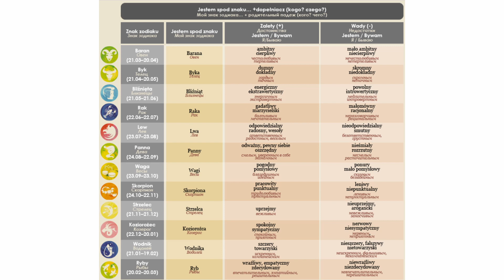Весь польский в одном плейлисте. Польские диалоги. Польский с нуля. Польский язык. Часть 86